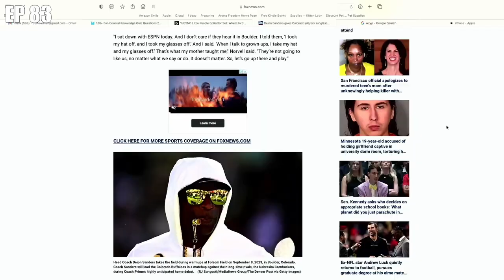EP 83 | Tory, Radio Personality 104.3 WZYP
Tory is a member of the ZYP Radio Family, and is on the air Monday-Friday from 10a-3p on 104.3 WZYP.  She does the ZYP Throwback Lunch every weekday at 12 noon!
Tory is a Pittsburgh, PA native with a deep love for the Pittsburgh Steelers! She enjoys spending time with friends and family, traveling, the beach, movies, Barre and Pliates. Tory is a cupcake connoisseur, loves live music, red wine, and she falls in love with every dog she meets.
Say hi and follow Tory on Twitter and Instagram @ToryOnTheRadio!

00:00 Start
01:27 Updates
03:25 All Things Madison
08:34 Engagement News
16:18 Wedding Plans
21:52 Pet Cremation
24:17 Tory's Puppy Maggie
36:11 *NSYNC
42:34 Suits & Tuxedos
48:30 iPhone
55:44 Zoom Spin Class
01:00:28 Bucee's
01:08:30 Wine River
01:11:06 Coach Prime
01:21:36 Golf is Broken
01:28:31 F1 | Phil Mickelson | Premier League
01:36:01 Conclusion

Host/Interviewer: M. Troy Bye, Owner, Our Town Podcast